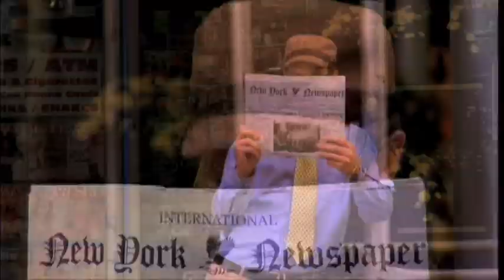"Trip to the Planetarium" Cinematography for Cartoon Animation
Mrs. Benson, a senior citizen who was an astronaut
candidate for the Apollo 11 mission, has an obsession:
to visit the new Planetarium that just opened 0.53 miles
from her boat house. But 3 blocks to walk is not an easy
task for a woman with a walker and whose fever for
Space exploration becomes an obstacle to her success.